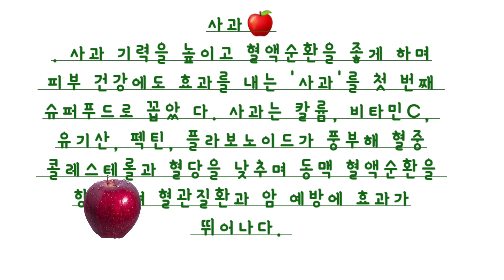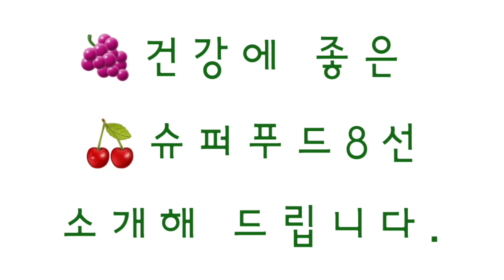암예방에 좋은 음식 소개 합니다.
# 암예방에좋은음악